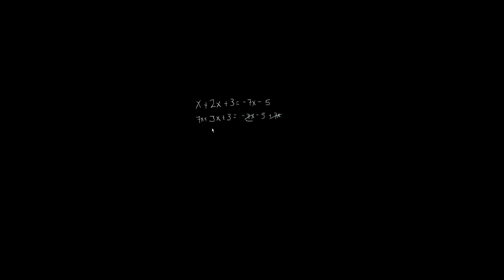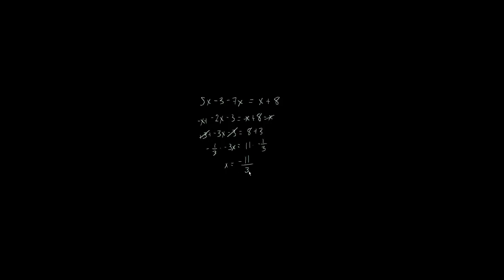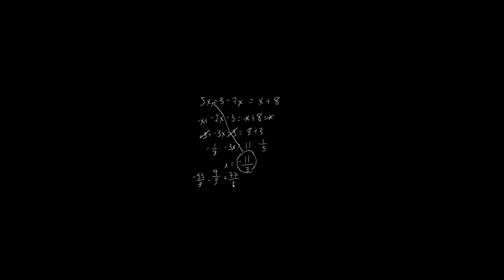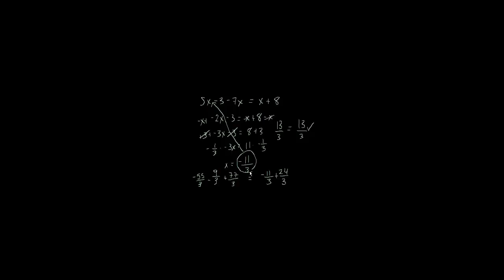Algebra: Linear equations 3 Bangla